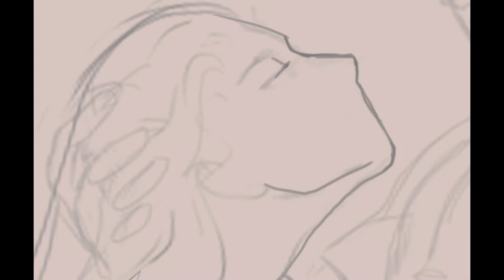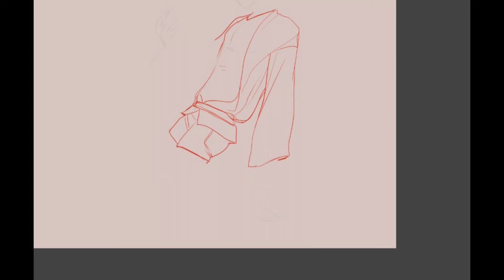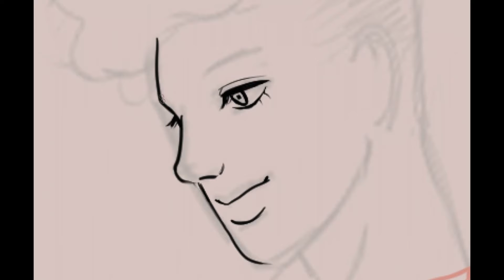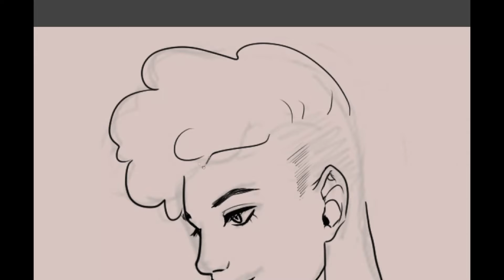Paint and Brush as a BL Couple #3 - Yaoizando #3 Pintura y Pincel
Ufff, it was a weird ride trying to draw this characters, normally i don't have an idea of what i'm going to do untill i'm actually sketching it.

Uff, fue un largo y raro paseo el dibujar a estos personajes, normalmente no tengo ni idea de como va a quedar  hasta que ya estoy boceteando. Ayúdenme a que este canal crezca ^^

- CHOCOminto